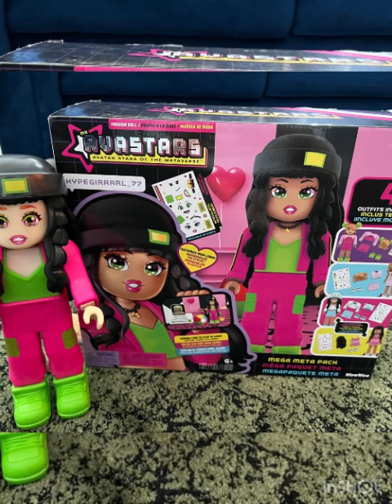UNBOXING!!! 100 HADIAH dari bestie & Family❤️